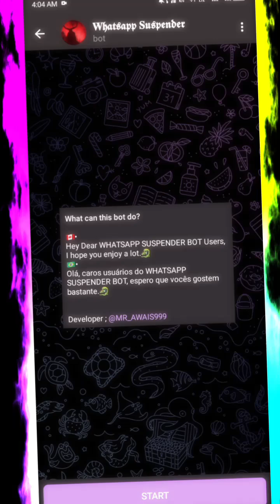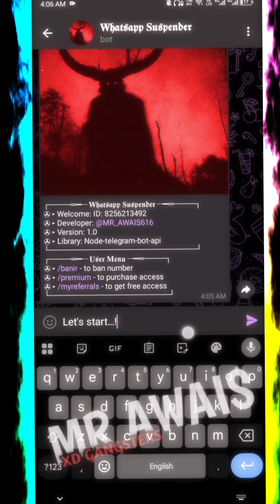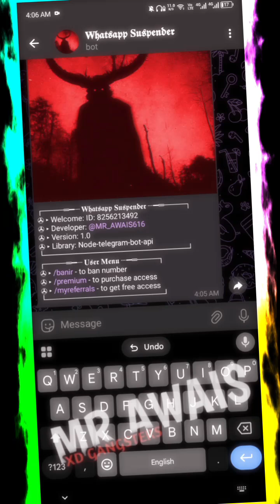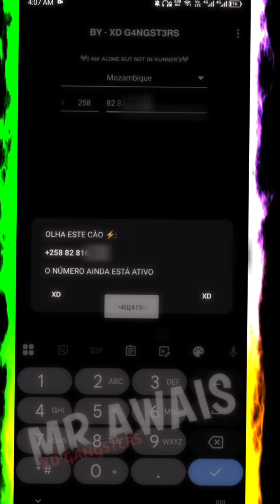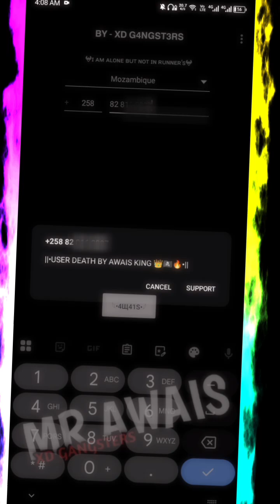🔥Como banir números do WhatsApp usando o bot do Telegram | WP SUSPENDER BOT | Banir rápido e fácil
Link para download no comentário do pin🖇️